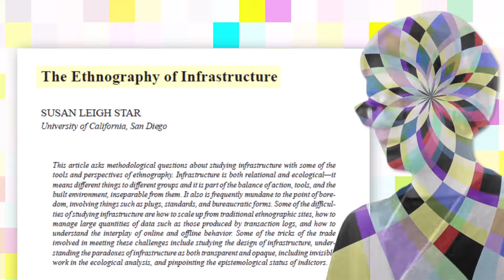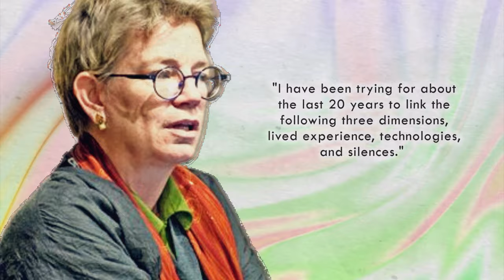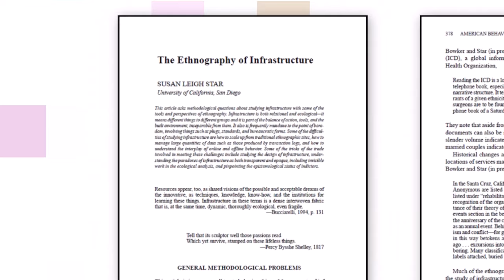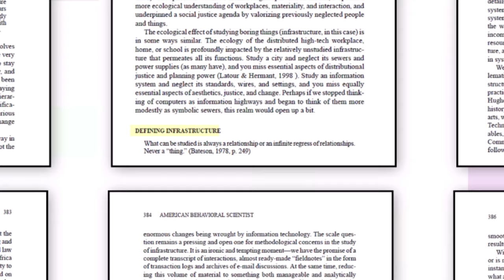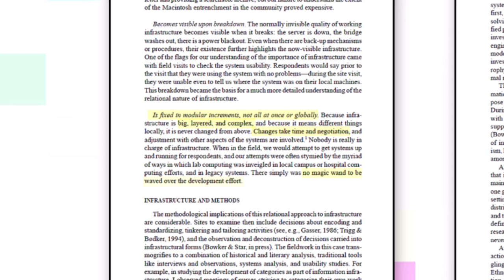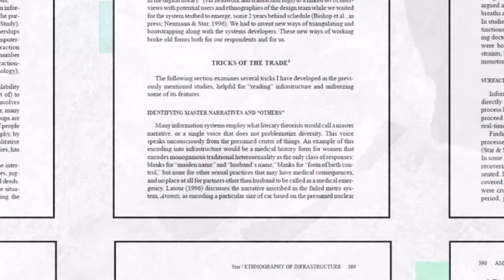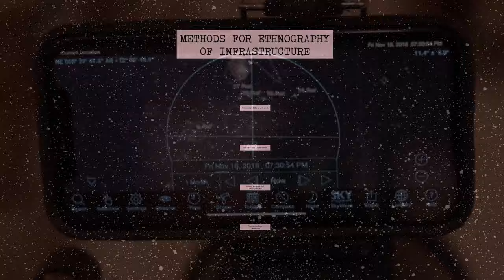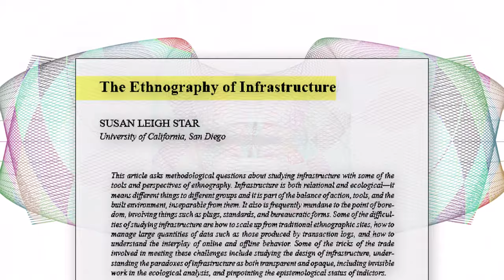The Ethnography of Infrastructure...by Susan Leigh Star | What Makes This Paper Great? (#11)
This 11th episode of my What Makes This Paper Great? series features "The Ethnography of Infrastructure" by the multidisciplinary scholar, Susan Leigh Star. A detailed and hyperlinked Table of Contents appears below. After a biography of Star, the video sticks close to the paper, except for my own playful demonstration of an ethnography of infrastructure within a hobby, at the end. Viewers, I confess I am not an authority on Star's work and have done my best to explain and celebrate her ideas, with my students in mind. I welcome additional insights on this paper and Star's oeuvre from her expert readers, in the video's comments section. Of note, I had the pleasure of meeting Professor Star around 2002, while a doctoral student at the University of California, Los Angeles; she gave a colloquium presentation on work-in-progress. (Thank you, Dr. Rich Gazan, for inviting me!) I was struck by her kindness and humility, as well as her eagerness to share ideas with a small group of doctoral students.

And, here is the online text, Boundary Objects and Beyond: Working with Leigh Star
Edited by Geoffrey C. Bowker, Stefan Timmermans, Adele E. Clarke, Ellen Balka

00:00 — Welcome and Introduction to the Paper
00:30 — Table of Contents for the Video
00:49 — Biography of Susan Leigh Star
01:19 — Boundary Objects
01:31— "Sorting Things Out" with Geoffrey Bowker
01:36 — The Idea of Infrastructure
01:54 — Star's Motivating Questions
02:07 — Lived Experience, Technologies, and Silences
02:49 — Star's Death and Memorials
03:14 — The Special Issue of American Behavioral Scientist
03:34 — Methodological Challenges of Analyzing Virtual Societies
04:16 — A Bird's-Eye View of the Paper
04:25 — Two Opening Quotations
05:16 — The Celebrated Joke (Society of People Interested in Boring Things)
05:40 — Examples of Infrastructure
06:25 — "Study the Unstudied"
06:48 — Defining Infrastructure (Nine Properties of Infrastructure)
08:40 — Infrastructure and Methods (A Research Methods Toolkit)
09:34 — Highlights of the First Half of the Paper
09:45 — Three Additional Methodological Insights
10:35 — Demonstrating The Ethnography of Infrastructure in a Hobby: The Messier List
12:35 — An Appreciative Critique
13:52 — What Makes This Paper Great?
14:44 — Conclusion: Please Like! Comment! Share! Subscribe to INFIDEOS